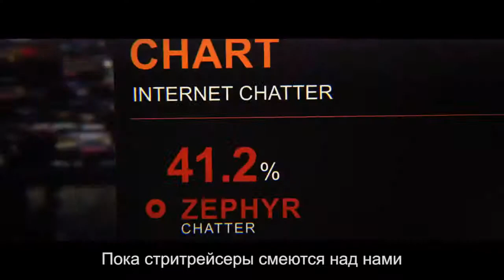Need for Speed Rivals суперкары, скорость и соперничество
Need for Speed: Rivals - аркадные гонки от Criterion Games и Ghost Games. В Need for Speed: Rivals игроки принимают участие уличных гонках. Чтобы победить в заезде, пилоты должны соревноваться не только друг с другом, но и стараться избегать конфронтаций с патрульными автомобилями полицейских.
Жанр: гонки / аркада
Платформы: PC,Xbox,PS3
Издатель / Разработчик:Electronic Arts /
Ghost Games, Criterion Games